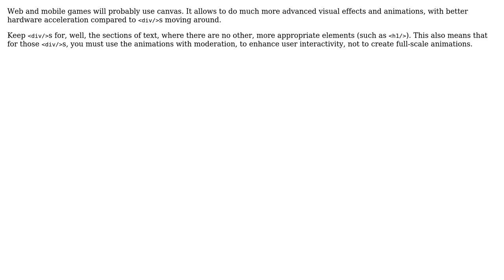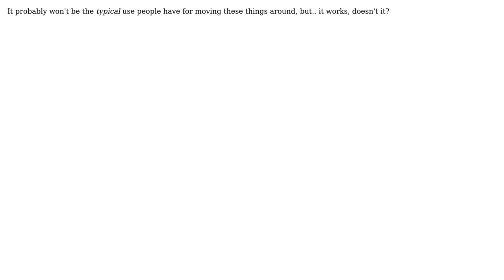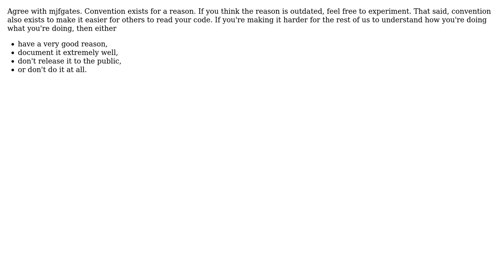Software Engineering: Wrong use of CSS3 Animations or not? (5 Solutions!!)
Software Engineering: Wrong use of CSS3 Animations or not?

With thanks & praise to God, and with thanks to the many people who have made this project possible! | Content (except music & images) licensed under CC BY-SA | Music | Images & others | With thanks to user zzzzBov user Rene Stalder user mjfgates user mehulkar user ialphan user Arseni Mourzenko and the Stack Exchange Network Trademarks are property of their respective owners. You are responsible for your own actions.